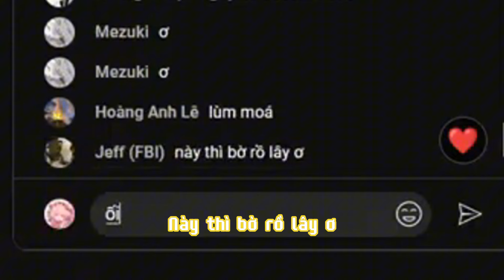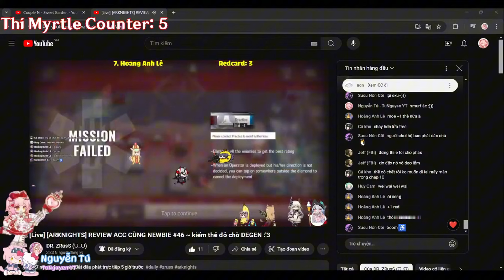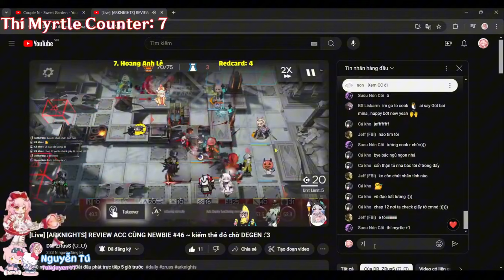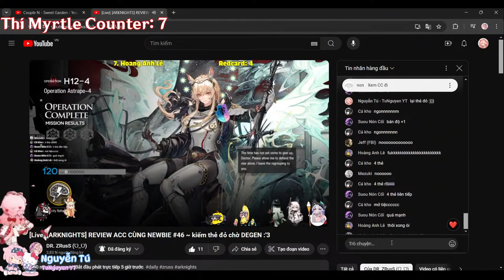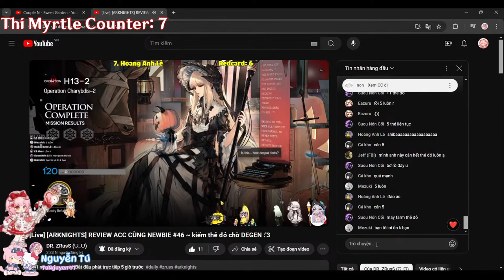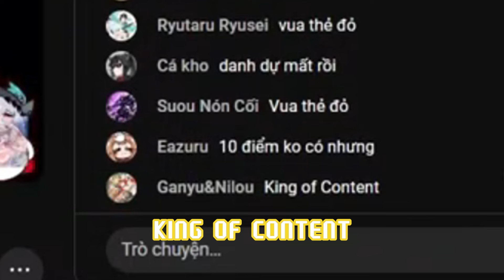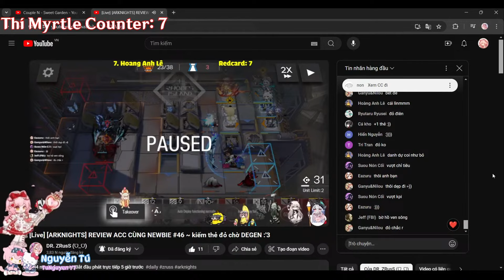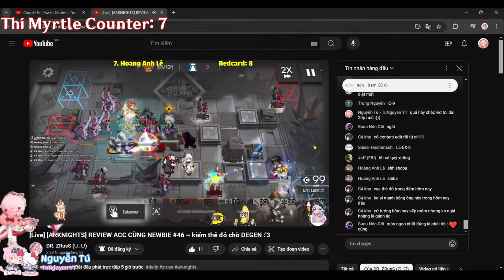Reaction Review acc bất ổn cùng Zờ Rút #2 - Bội thu thẻ đỏ